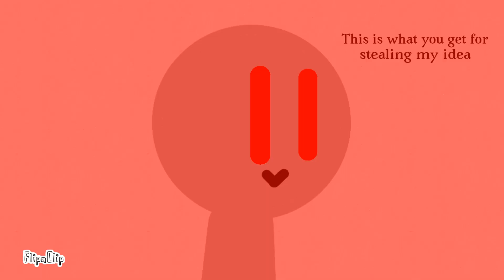If ShifterBo1 was mad at me (No Audio)